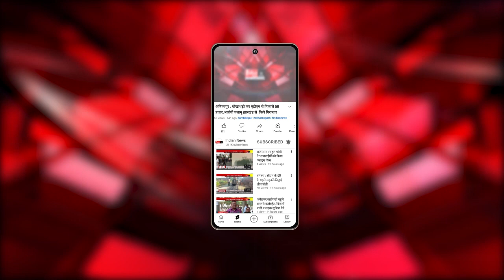Himachal Pradesh : बादल फटने से जनजीवन प्रभावित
Our Links